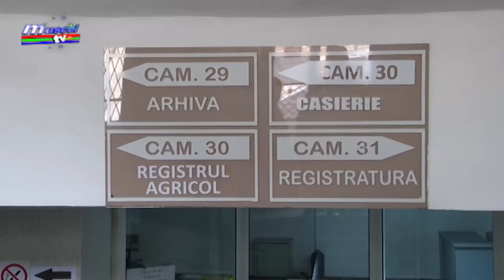Jurnal MUSCEL TV 11.08.2021 Proces cu Primăria Câmpulung câștigat de un angajat destituit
Reorganizarea aparatului propriu al primarului municipiului Câmpulung, adică schimbarea organigramei instituției, este contestată în continuare cu succes. După ce trei consilieri locali PSD au obținut în primă instanță anularea parțială a hotărârii de reorganizare, pe partea de Poliție Locală, într-un alt caz s-a dispus suspendarea efectelor reorganizării.